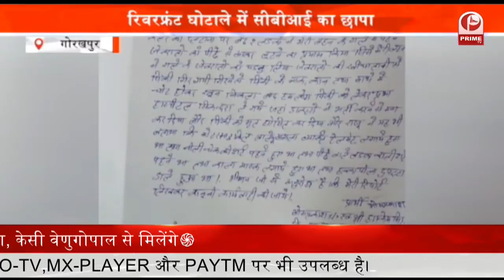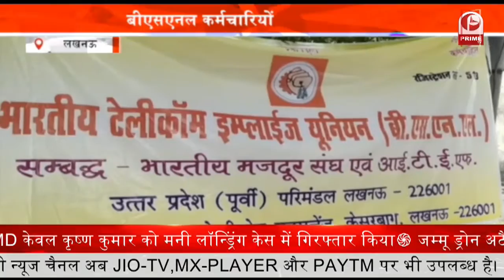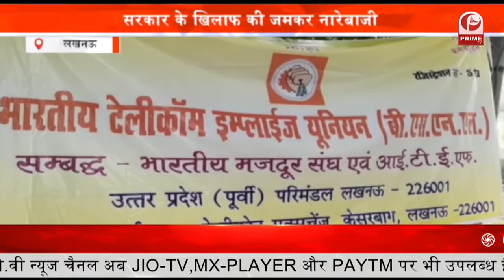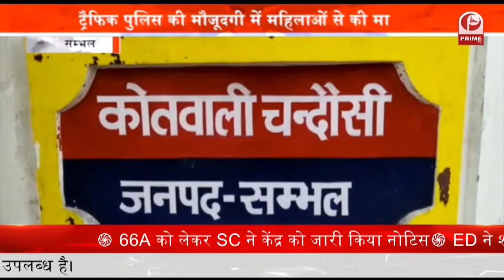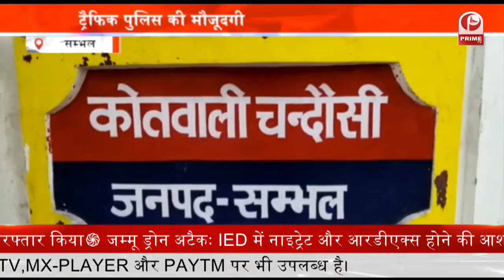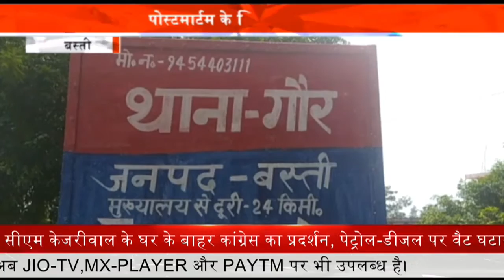Drug Summgler Caught : पुलिस ने चरस तस्कर को किया गिरफ्तार चरस की कीमत करीब 90 लाख रुपये || Prime Tv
शाहजहांपुर में पुलिस को बड़ी कामयाबी हाथ लगी है. पुलिस ने 450 ग्राम चरस बरामद करते हुए एक अभियुक्त को गिरफ्तार किया है. अंतरराष्ट्रीय बाजार में पकड़ी गई चरस की कीमत लगभग 90 लाख रुपए बताई जा रही है. पुलिस अधीक्षक ने बताया कि, मुखबिर से सूचना मिली थी कि, बिजलापुर गांव के पास एक युवक चरस की तस्करी के लिए मौजूद है...